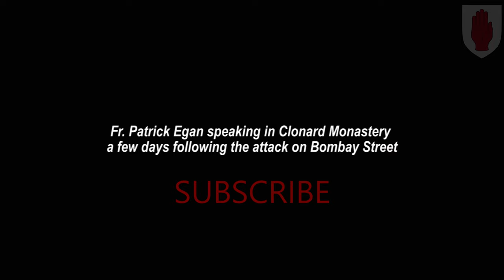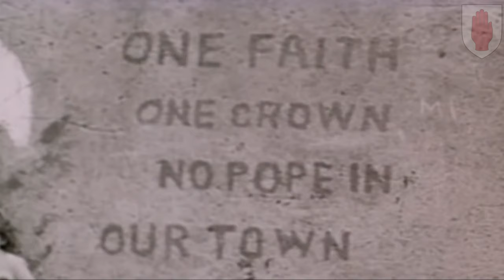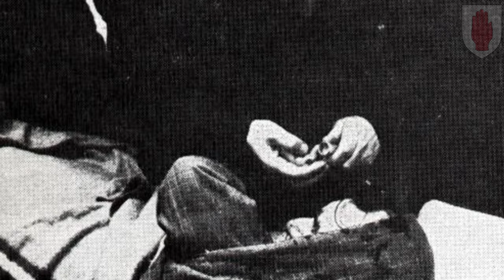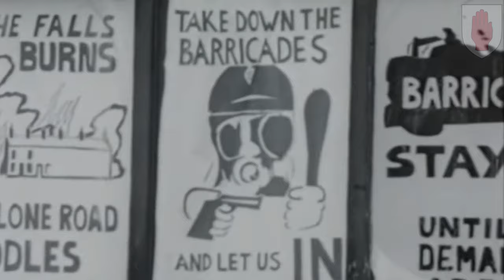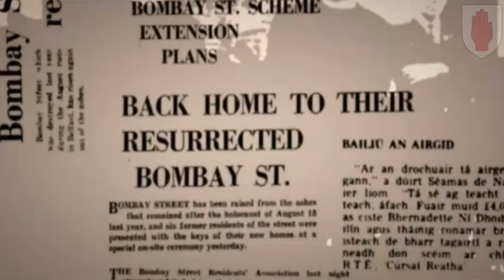Eyewitness - The Burning of Bombay Street RARE Troubles Documentary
During 12–16 August 1969, there was an outbreak of political and sectarian violence throughout Northern Ireland in the United Kingdom, which is often seen as the beginning of the almost thirty-year conflict known as the Troubles. There had been sporadic violence throughout the year arising out of the Northern Ireland civil rights campaign, which demanded an end to discrimination against Irish Catholics and nationalists. Civil rights marches had been repeatedly attacked by Ulster Protestant loyalists and also came into frequent conflict with the Royal Ulster Constabulary (RUC), the overwhelmingly Protestant police force.

On 12 August, the Battle of the Bogside erupted in Derry: three days of fierce clashes in the Bogside district between the RUC and thousands of Catholic/nationalist residents. The besieged residents built barricades and set up first aid posts and workshops for making petrol bombs. Police fired CS gas at rioters for the first time in the history of the UK. In support of the Bogsiders, on 13 August Catholics/nationalists held protests elsewhere in Northern Ireland, some of which led to violence. The bloodiest clashes were in Belfast, where seven people were killed and hundreds wounded, in what some viewed as an attempted pogrom against the Catholic minority. Protesters clashed with both the police and with loyalists, who attacked Catholic districts. Scores of homes and businesses were burnt out, most of them owned by Catholics, and thousands of mostly Catholic families were driven from their homes. In some cases, RUC officers helped the loyalists and failed to protect Catholic areas. Both republican and loyalist paramilitaries were involved in the clashes. There were also clashes between protesters and police in Armagh (where a protester was killed), Dungannon and Newry.

The British Army was deployed to restore order on 14 August, beginning the thirty-seven year Operation Banner, and peace lines were built to separate Catholic and Protestant districts. The Republic of Ireland's government set up field hospitals and refugee centres near the Irish border, and called for a United Nations peacekeeping force to be sent to Northern Ireland. The British government held an inquiry into the riots, and the reserve police force was disbanded. The riots led to the formation of the Provisional Irish Republican Army (Provos) and the Official Irish Republican Army (Official IRA). It also lead to the growth of loyalist paramilitaries such as the Ulster Volunteer Force (UVF).